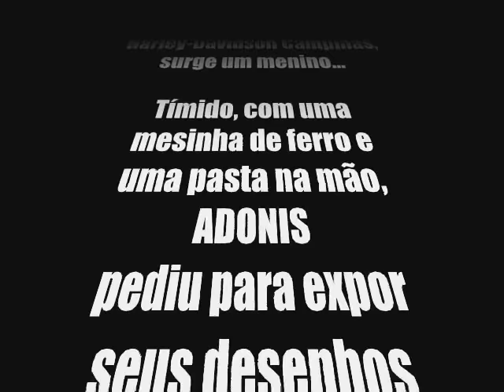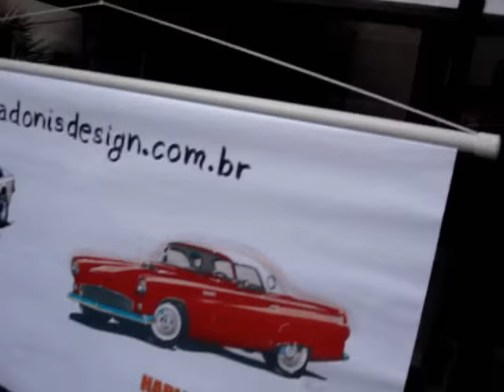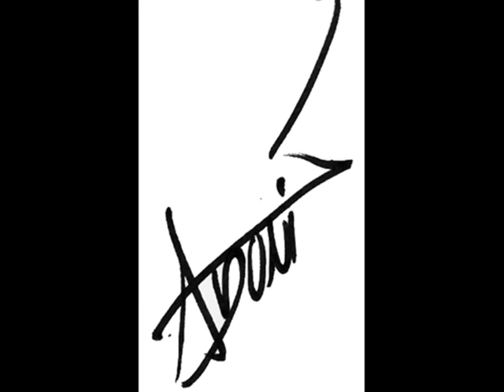Chapter Campinas: ADONIS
Um artista em plena Harley-Davidson, desenhando a moto dos sonhos de muitos clientes, para que eles também consigam colocar a moto "na parede"